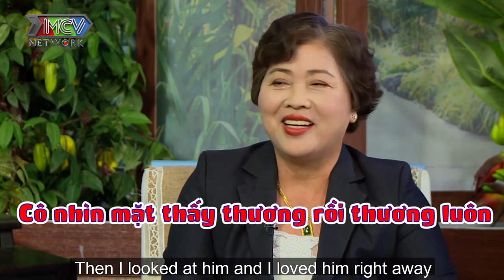Mẹ ĐOÀN THANH TÀI mất ngủ cả đêm khuyên con ĐỪNG ĐÓNG VAI ÁC vì má sợ KHÔNG DÁM ĐI CHỢ